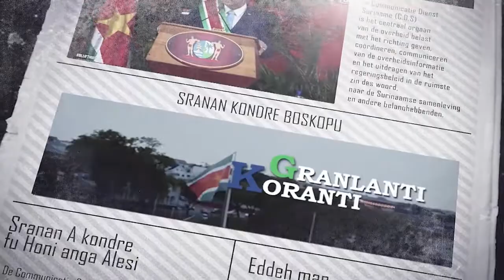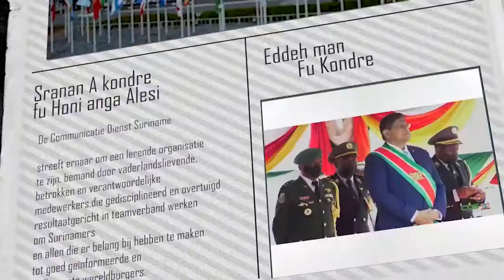𝔾ℝ𝔸ℕ𝕃𝔸ℕ𝕋𝕀 𝕂𝕆ℝ𝔸ℕ𝕋𝕀 (AUKAANS ) DD 20 SEPTEMBER 2022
De onderwerpen in deze aflevering zijn:
--Action Committee of Caribbean Leaders wisselt van gedachten met vicepresident Kamala Harris
—Surinaamse staatshoofd spreekt OAS toe
--Ministerie van LVV krijgt bezoek van Tijms Mechanisatie